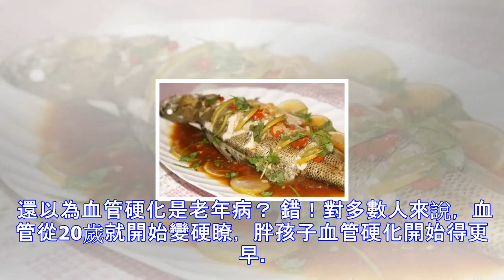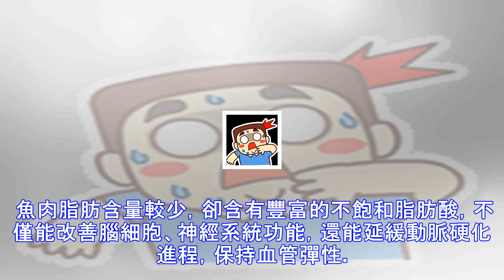4歲小男孩竟然突發心梗！血管像80歲老人！知道原因後媽媽後悔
4歲小男孩竟然突發心梗！血管像80歲老人！知道原因後媽媽後悔
男孩錦錦（化名）今年4歲， 長得活潑可愛， 可就在前天， 他像往常一樣玩耍時，卻突然暈倒瞭！ （網絡配圖，圖文無關） 在送到醫院後， 他竟被診斷為心肌梗塞！ 而且醫生還說， 錦錦的血管長得像80歲老人的血管！ 這……究竟是怎麼回事？ 4歲的男孩心梗瞭！ 錦錦傢住在荊州，23日，他在玩耍時突然暈倒，爸爸媽媽趕緊把他送到瞭當地醫院。醫生經檢查發現他的心電圖異常，於是建議他立即轉院。 當他被轉到武漢兒童醫院後，更讓所有人大吃一驚的是：他的冠狀動脈嚴重狹窄，大多被血栓堵死，看起來像七八十歲人的血管！錦錦被診斷為心肌梗塞。 醫生立即對他進行介入溶栓，孩子這才轉危為安。而當錦錦的父母得知這一切後也無法置信...